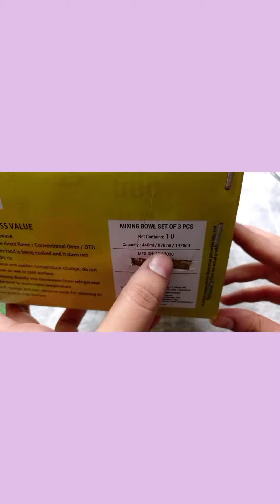treo by milton mixing bowl review!! borocilicate mixing bowl set of 3 review